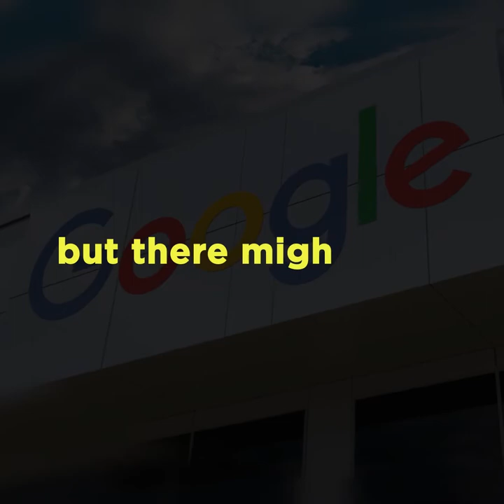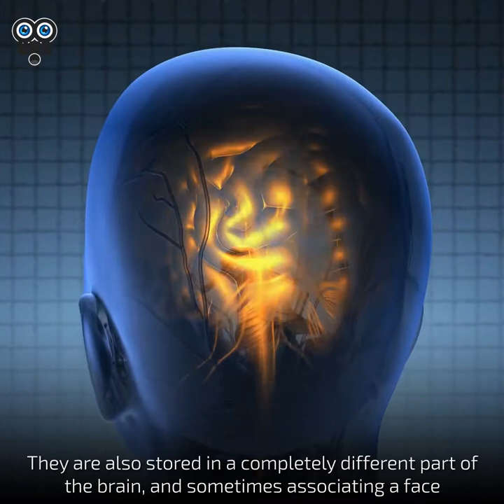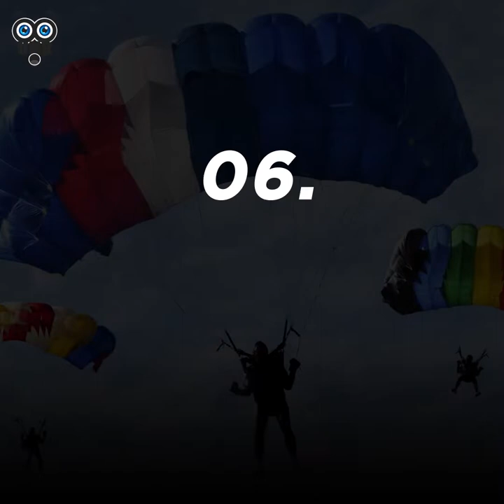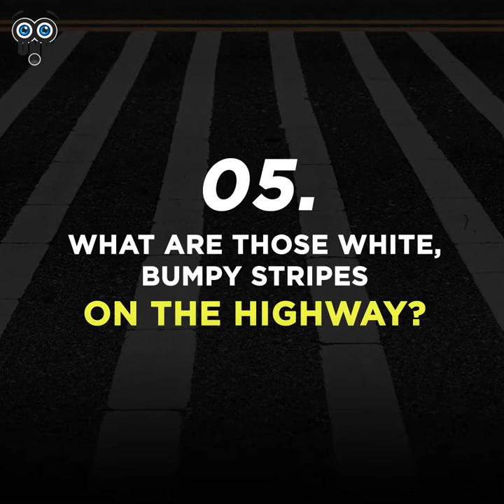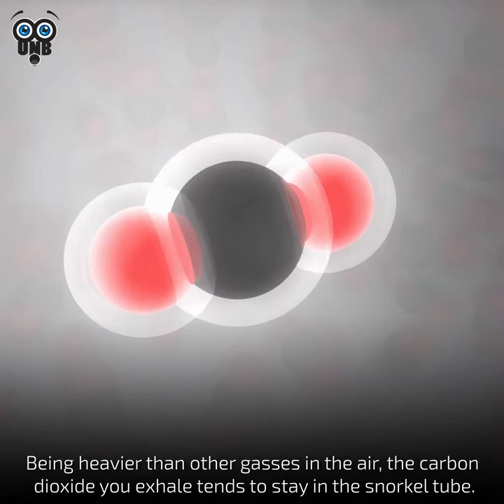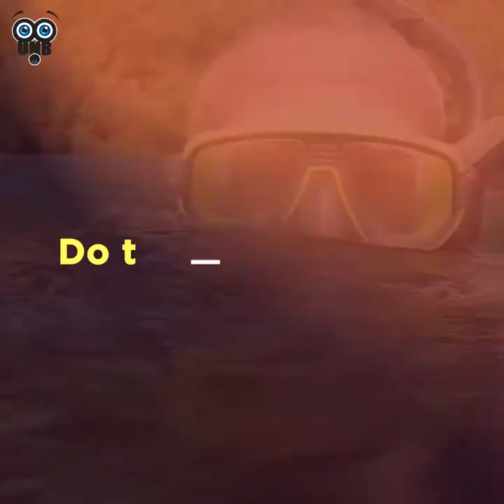10 Interesting Things You are Too Lazy to Google - Part 4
No one answers questions or satisfies our curiosity better than Google, but there might have also been times when you weren’t up for it. Here are some answers to 10 such interesting things you may have been too lazy to Google.